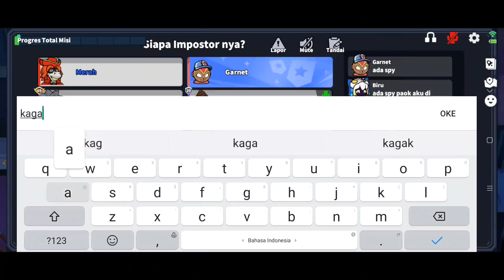Ternyata Kecurigaan Grinch Terbukti Benar!!! Ngikutin Orang Ternyata Beneran Impostor!!! - Super Sus